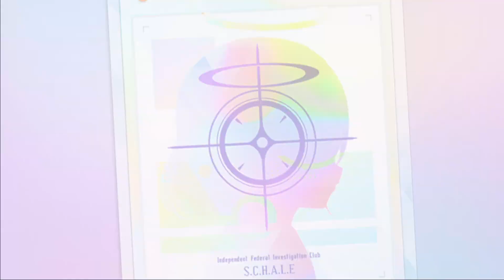哭了，我的眼睛和ㄐㄐ都哭了